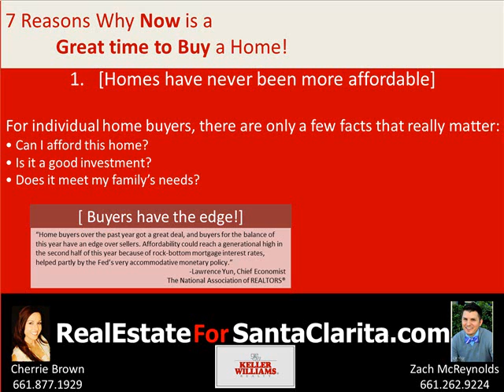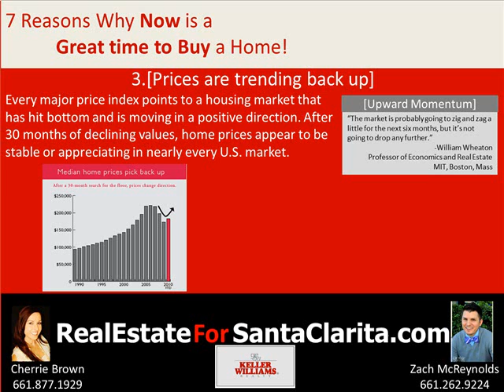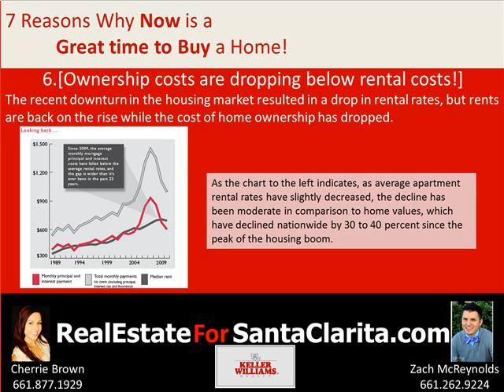Real Estate for Santa Clarita- 7 reasons why now is a great time to buy a home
1.Home affordability is at an all-time high. The
median mortgage payment on the median priced
home as a percentage of the median household
income is lower than it's been in a generation.

2.Mortgage rates are at rock bottom. It's hard to
imagine interest rates going much lower, and
when they start to inch back upwards, monthly
payments and total loan costs will spike upwards.

3.Home prices are back on the rise. After declining
for 30 months, home prices are trending back
upward. The time get in to the market is NOW!

4.Sellers are motivated. This means that buyers
have the upper hand! From banks looking to
dispose of foreclosed properties to homeowners
who are fiercely competing among an excess of
housing inventory, buyers have untold choices and
negotiating power.

5.Financing is readily available! Banks are back
in the game and ready to lend to well-qualified
buyers.

6.Owning vs. renting is increasingly favorable.
Since 2009, the average principal and interest
payment has fallen below the average rental rates,
and the gap is now wider than it's been in the past
22 years.

7.Homeownership is still at the core of the
American Dream! Owning a home is critical
to financial stability and wealth building. It's
a forced savings account, a place to live and a
fabulous tax deduction.